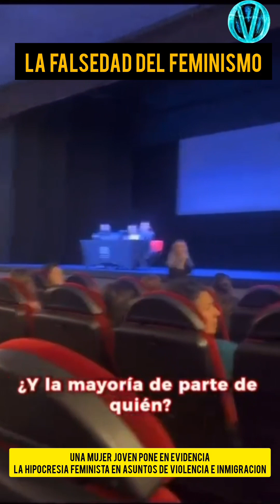UNA MUJER PONE EN EVIDENCIA LA HIIPOCRESIA FEMINISTA EN LA RELACION ENTRE VIOLENCIA E INMIGRACION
Porque el Feminismo discrimina entre hombre y mujer ante la violencia pero oculta las diferencias culturales.